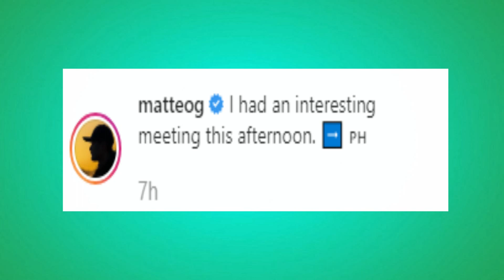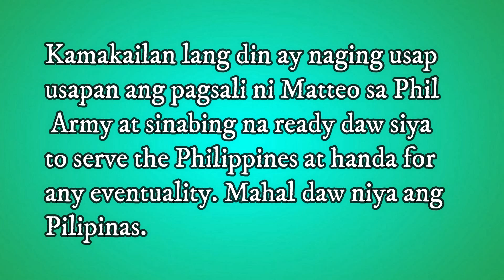MATTEO GUIDICELLI ka-meeting ang Presidente, ilang netizens nagreact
Matteo Guidicelli meet with the President, ready to serve the country